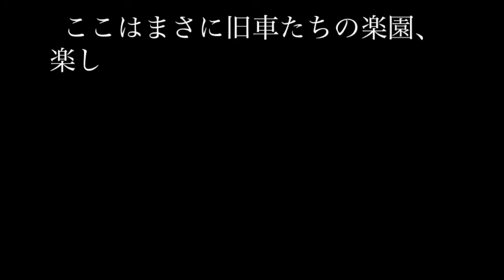67年式、ヤマハ DS5-E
◎撮影場所　ヤマハコミュニケーションプラザ
　“YDSシリーズの後継モデル。アルミシリンダー、大容量クラッチ、セルスターターを採用し、オートルーブ、ツイン・キャブレターなども装備して、パワーと扱いやすさを向上させた並列2気筒エンジン。ダブルクレードルフレームの車体にテレスコピックフロントフォーク、3段階調整式リアサスペンション、完全防水式ドラムブレーキを備え、よりスポーティで快適な走りを実現した。”
◎引用：ヤマハコミュニケーションプラザ表示